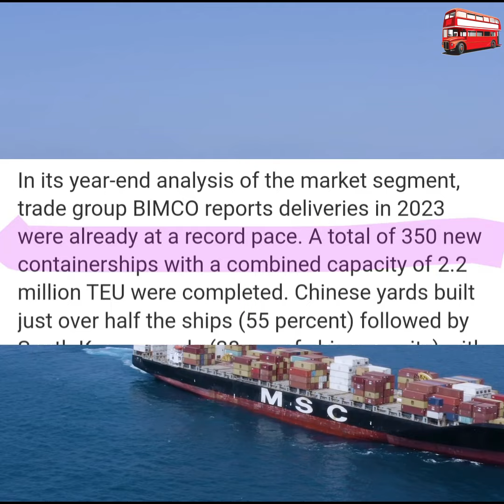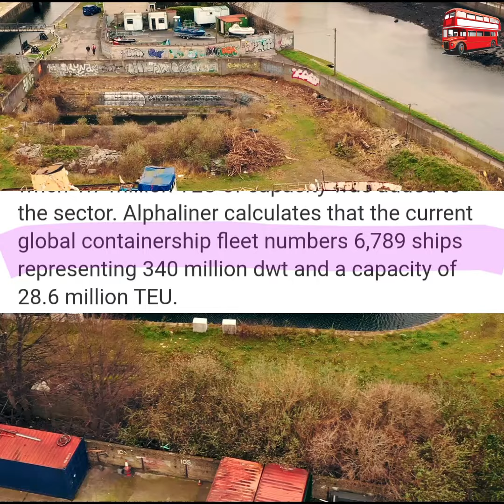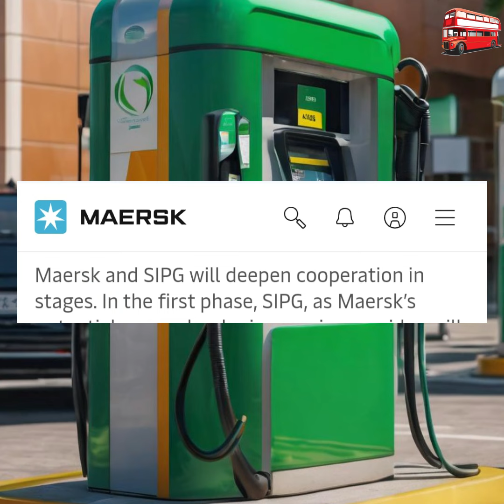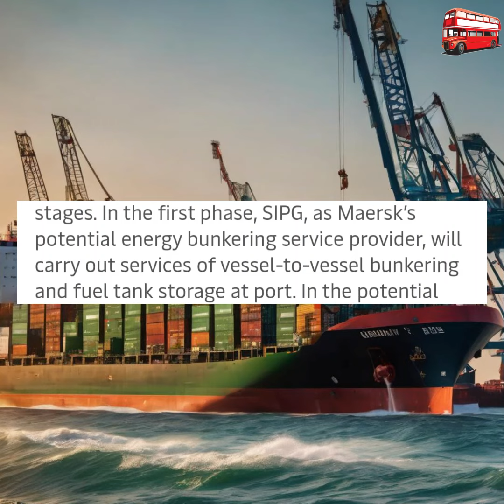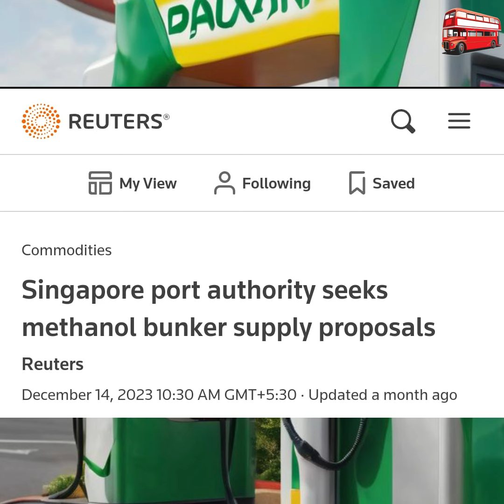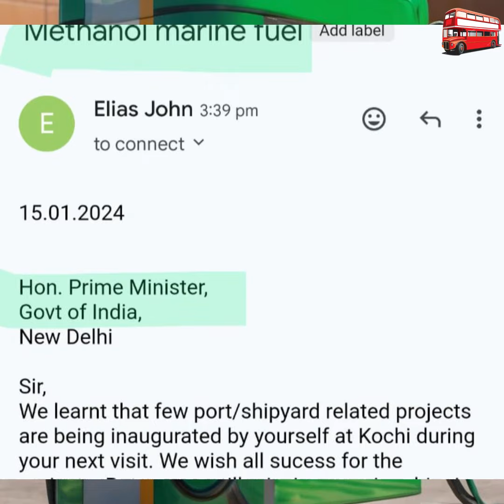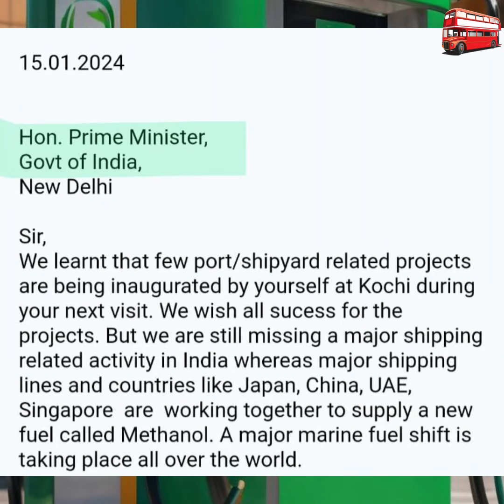അവഗണന അനന്തപുരി അനുവദിക്കില്ല(Vizhinjm port, TRivandrum)trivandrum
JAN 16   DAY 134